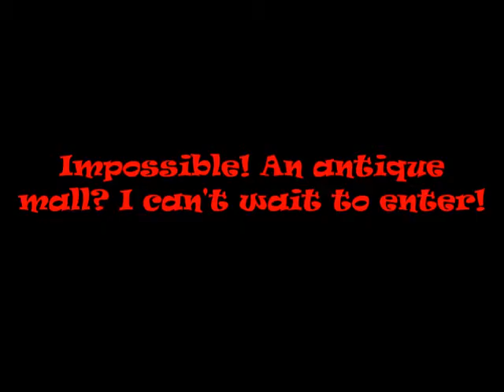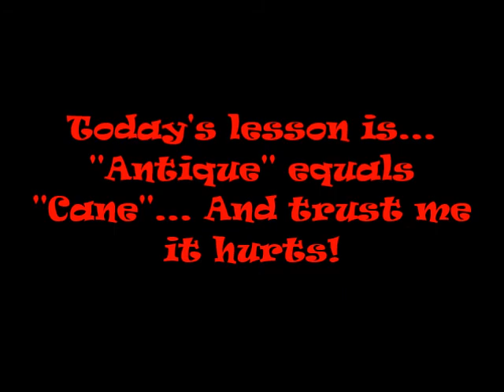Lud the Aurochs - E1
My first animated cartoon with a character I created and used to draw for a school magazine.

Lud the Aurochs is a seven-year-old aurochs whose daily tasks always end up in problems. He lives with his grandmother, Mrs. Aurochs, and is taught in school by Mr. Tawny, a giant owl. His main enemy is Ham, an annoying duck.

In today's episode, Lud visits a store operated by the old Mr. Bear-Tender, the most important gold trader of Mammalople.